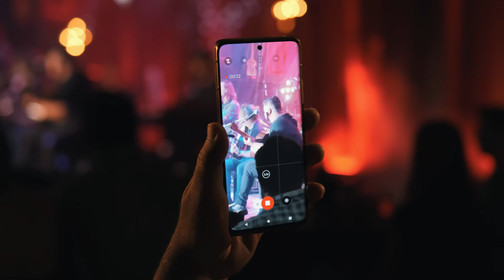Humberto Brazão - Black | Acústico - Part. Especial Reinaldo Meirelles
Humberto Brazão, com mais de duas décadas de carreira musical, revisita clássicos do rock e pop rock dos anos 90 e 00 em versões acústicas.

FICHA TÉCNICA
Captação de Vídeo: @ImagemSonora
Direção de Vídeo: Palinha - Crazy Mary
Direção Artística: Humberto Brazão
Produção Musical: Humberto Brazão
Edição de Vídeo: Crazy Mary - Agência Digital
Produção Executiva: Palinha - Crazy Mary
Mixagem, Masterização e Tec. de PA: Rômulo Felicio - UnderStudio
Captação de Áudio e Técnica de Monitor: Marcos Scantamburlo
Cenografia: Priscila Jacinto, Palinha
Iluminação: Dé Miranda
Roadie: Adriano Lucas (Fei)

BANDA
Voz e violão: Humberto Brazão
Participação Especial: @reinaldomeirelles
Violão: Tiago Adorno
Baixo: Anderson Correia
Teclados: Gustavo Costa
Bateria: Rafael Adorno

PRODUÇÃO TÉCNICA
Palinha - Crazy Mary - Agência Digital

AGRADECIMENTOS
Hellen Soares de Sousa
Gabi Dias
Célio Souza
Nova Musical - @novamusical4002
Felipe Mariotto
Vânia Benvenutto

LOCAL
Dom Pedro - Ribeirão Preto/SP